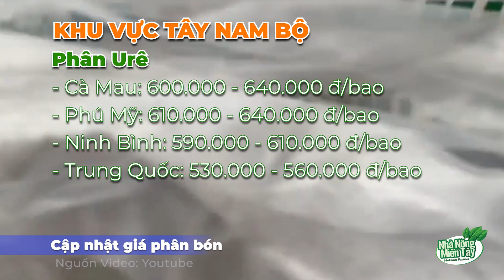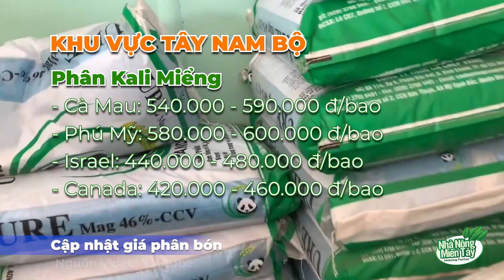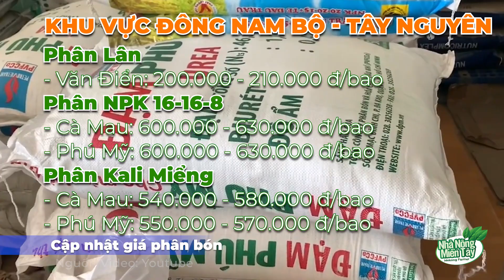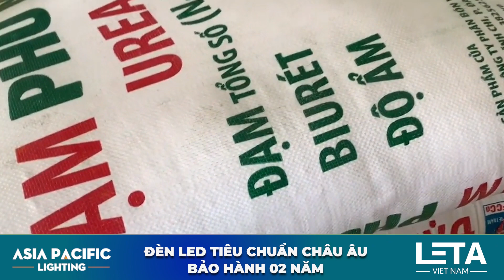Giá Phân bón 11/08/2021: Giá phân bón các loại tiếp tục chững lại ở giá cao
Giá Phân bón 11/08/2021: Giá phân bón các loại tiếp tục chững lại ở giá cao.  Trước tình hình thị trường phân bón tăng vọt thời gian vừa qua, Cục trưởng Cục hóa chất Nguyễn Văn Thanh cho biết sẽ lấy ý kiến các bộ ngành liên quan, làm cơ sở báo cáo Thủ tướng Chính phủ để có giải pháp bình ổn thị trường phân bón.
Kênh Nhà Nông Miền Tây Cập nhật giá phân bón các loại hằng ngày cho quý bà con.